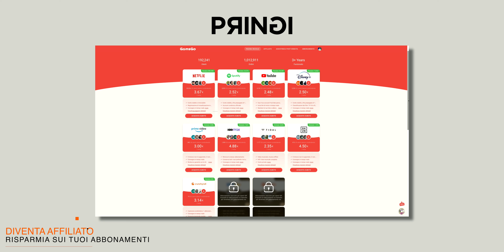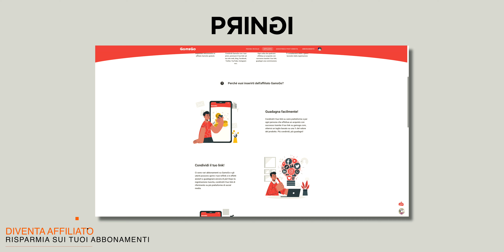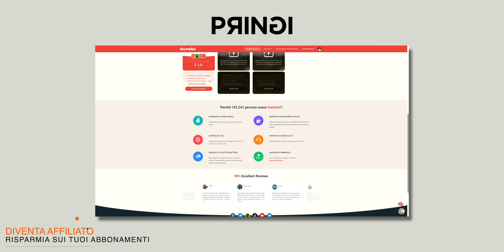Addio ABBONAMENTI Costosi - Gamsgo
ciao ragazzi oggi vi parlo di questo servizio che renderà economico il vostro abbonamento preferito come ad esempio Netflix Disney Plus ecc al prezzo piu basso mai visto.
Netflix al miglior prezzo e Disney Plus a basso costo sono la prerogativa del servizio e per iscrivervi basta seguire il link qui sotto!!!
a e non dimenticatevi il mio codice promozionale che vi darà un'ulteriore sconto.
GODITI IL VIDEO
Codice promozionale: M8XLK